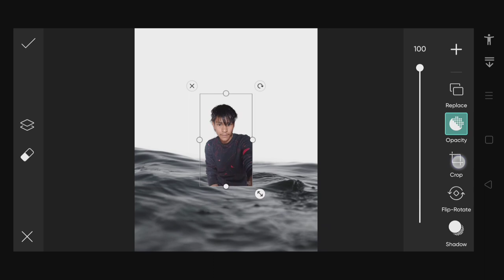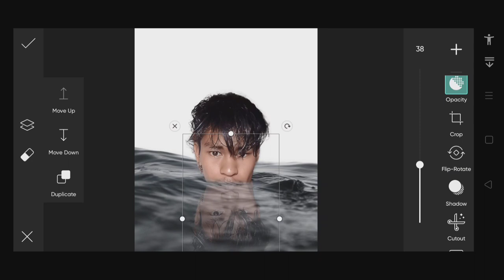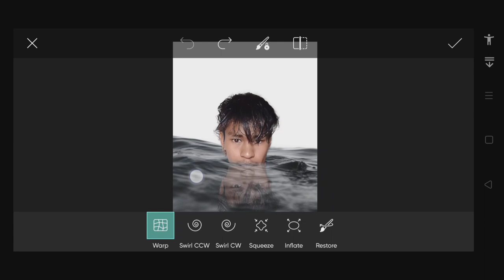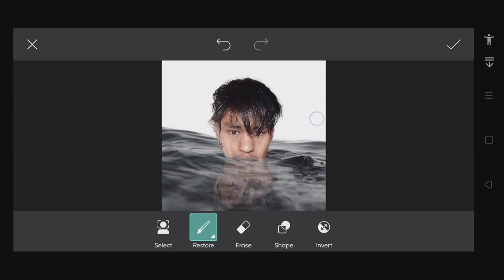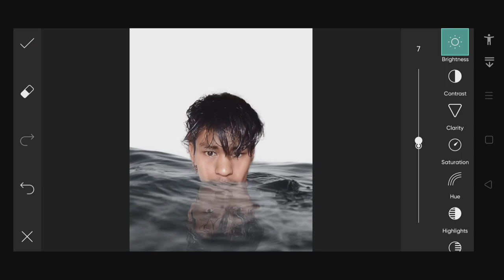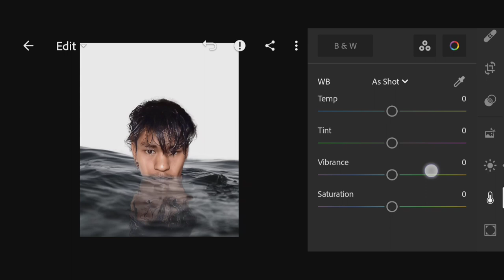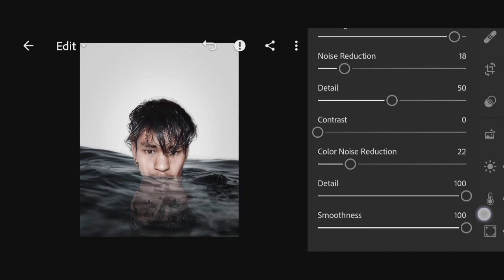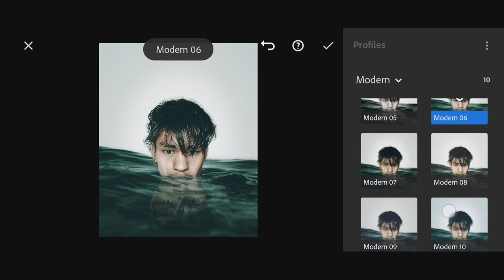PicsArt Underwater Concept - Sea Water Photo Editing Tutorial in picsart Step by Step ni nepali mks.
Hi

About _ this video is PicsArt photo edit and Lightroom colour grading how to make PicsArt Underwater Concept - Sea Water Photo Editing Tutorial in picsart Step by Step ni nepali mks.

Mk photo edit s zone

Love you all Jay Nepal